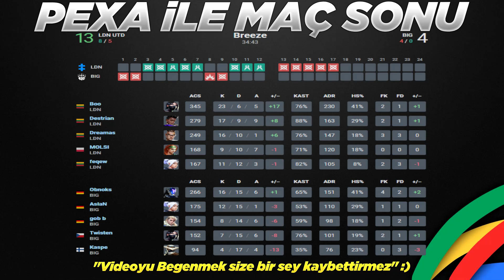LDN UTD vs BIG 3. Maç Özeti | Valorant EMEA Challengers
Valorant 2022 Champions Tour Stage 1: EMEA Challengers 2.Hafta maçıdır. Bu özet sizler için Pexa tarafından hazırlandı.
Navi vs. LDNU Bo3/3 Breeze
⭐Takım Kadroları
🔸LDN UTD ► MOLSI, Dreamas, feqew, Destrian, Boo
🔹BIG ► Twisten, Obnoks, gob b, AslaN, Kaspe
⚡️WTCN HESAP KİMDE? - KAFALAR VS BIGBOSSLAYF İZLİYOR TEPKİ